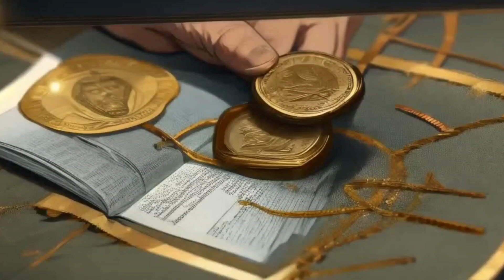●माली और मटका चोर अकबर का हकीम● ◆Akbar Birbal ki Kahani◆ बीरबल ने कैसे पकड़ा मटका चोर अकबर के हकीम को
◆ माली और मटका चोर हकीम की कहानी◆

एक बार की बात हैं बीरबल रास्ते से गुजर रहे थे कि तभी उन्हें किसी के रोने की आवाज़ सुनाई दी। उन्होंने जब चारों और देखा तो उन्हें एक बूढा आदमी दिखा बीरबल ने उसके पास जाकर देखा तो पता चला कि ये तो राजा अकबर के बगीचे में काम करने वाला माली हैं बीरबल ने उससे उसके रोने का कारण पूछने पर पता चला की शाही बगीचे में आम के पेड की जड़ के नीचे उनके जीवन भर की कमाई का मटका रखा हुआ था जो की अब वहां नही हैं

बीरबल ने उनकी बात सुनी और फ़िर कहा आप चिंता न करें आपका मटका आपको मिल जाएगा  इतना कहकर बीरबल वहां से चले गए और सोचने लगे की आखिर मटका कौन निकाल सकता हैं  क्योंकि उस बगीचे में  तो केवल माली जिसका मटका चोरी हुआ राजा अकबर और बीरबल ही जा सकते हैं। इन तीनों के सिवाय उस बगीचे में और किसी को जाने की अनुमति नही है। बहुत सोचने पर बीरबल को याद आया की जड़ी बूटी लेने के लिए कहीं शाही हकीम तो बगीचे में नही आए।

इसका पता लगाने के लिए बीरबल ने अकबर से कहकर हकीम को महल में बुलाने को कहा। हकीम को अकबर ने महल में आने का आदेश दे दिया गया।

हकीम के महल में आने से पहले बीरबल ने महल में मौजूद मंत्रियों से पूछा की कौन कौन हकीमजी से अपना इलाज करवा रहा हैं  तब एक मंत्री ने बताया की उसका पेट खराब हुआ था जिसका इलाज हकीम जी कर रहे हैं उपचार के लिए उन्होंने आम के पेड़ की जड़ से बनी दवाई दी हैं हकीमजी महल में पहुँच जाते हैं तो बीरबल उनसे कहते हैं  हकीमजी मुझे पेट दर्द की परेशानी हो गयी हैं इसके लिए आपके पास कोई दवाई हो तो मुझे दे दीजिए। जिससे की ये जल्दी से जल्दी ठीक हो जाए इतना सुनकर हाकिम जी बोले मेरे पास एक ऐसी दवाई हैं जिससे की आपका पेट का दर्द ठीक हो जाएगा  मैंने ये दवाई मंत्री को भी दी थी लेकिन ये दवाई कवेल शाही बगीचे में लगे आम के पेड की जड़ से ही बन सकती हैं ।जैसे ही हकीमजी ने ये कहा बीरबल तुरंत समझ गए की मटका इन्होंने ही निकाला हैं।

बीरबल ने कहा अब आप सिक्कों से भरे मटके के बारे में खुद बताएंगे या हम अपने तरीके से पूछें।

हकीम ने कहा हुजूर मुझे माफ़ कर दीजिए मुझे लगा ये मटका बहुत पहले का दबा हुआ हैं इसलिए मैंने उसे निकाल लिया अकबर ने बीरबल की तारीफ करते हुए कहा तुमने आज फ़िर अपनी बुद्धिमानी से मटका चोरी करने वाले को पकड़ लिया ।

मटका चोरी करने की वजह से अकबर ने हकीम से शाही पद छीनने का आदेश दिया लेकिन बीरबल ने कहा इन्होंने तो सच बता दिया था इसलिए उन्हें सजा नही मिलनी चाहिए जिस माली का मटका चोरी हुआ था उसे महल में बुलाया गया और उससे पूछा की मटके में क्या था  माली ने बताया 120 सोने के सिक्के  बीरबल ने कहा ये आप की गलती थी की आपने मटके को जमीन में छुपाया इसलिए आपके मटके में से 10 सिक्के हकीम जी की सच्चाई के लिए इन्हें दिए जाते हैं ताकि आगे से कोई ऐसी गलती न करे बीरबल का ये तर्क सुन राजा अकबर बहुत खुश हुए ।